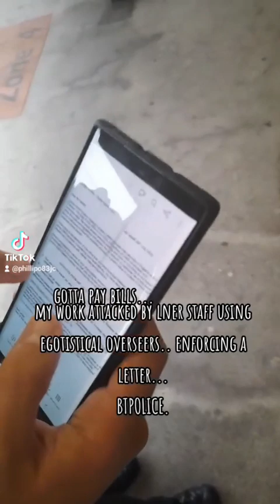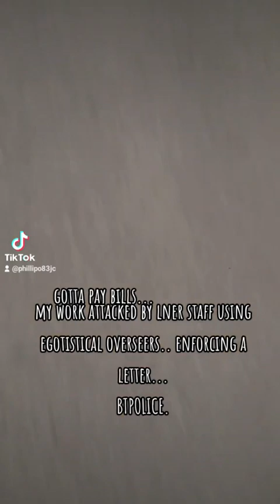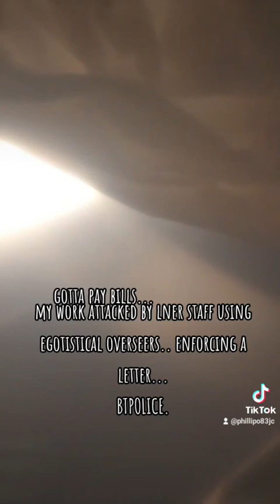abuse of police powers, love campaigner harrased and false documenta used to kidnap.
constantly harassed by sy police and bt police.. just for the faith..